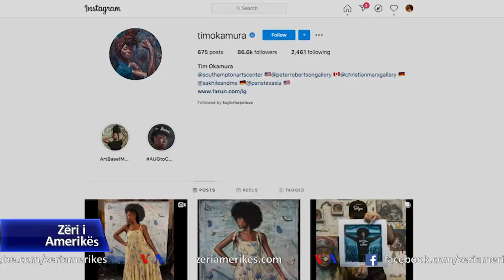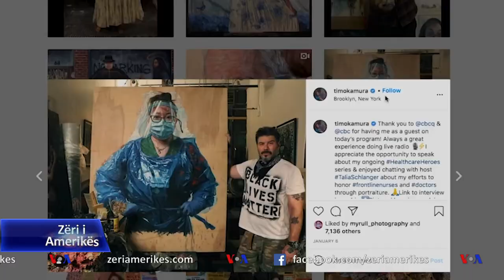Portete për të nderuar punonjësit shëndetësorë në ShBA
Pas fillimit të pandemisë, punonjësit shëndetësorë që luftuan me COVID-19 u bënë heronj të kohëve moderne. Zëri i Amerikës bisedoi me një artist nga qyteti i Nju Jorkut i cili krijoi një seri portretesh për të nderuar ata.